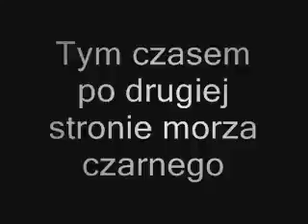Karabet Konefka - Belka